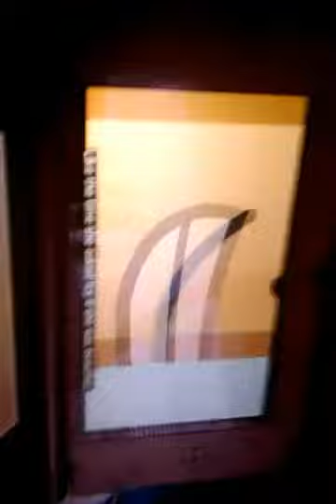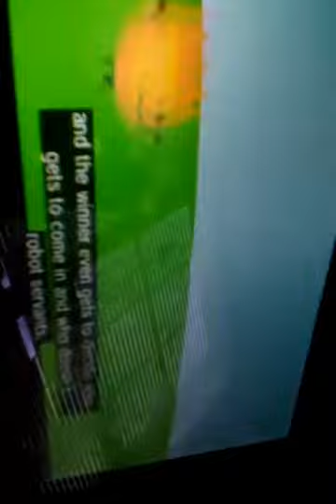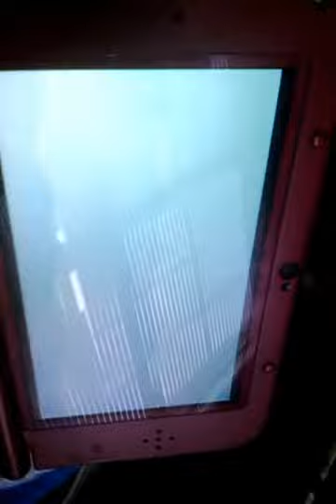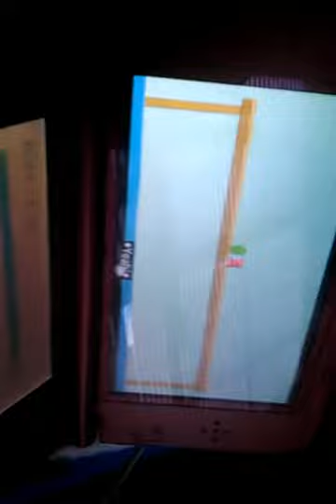Bfdi Supa Fast edition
Bfdi owned by jacknjeilly